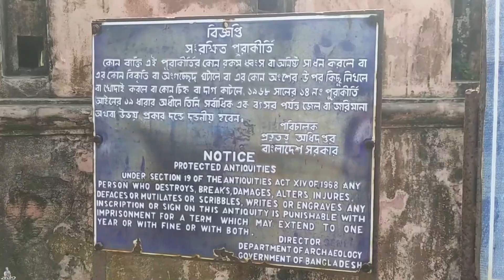মুন্সীগঞ্জ শহরের প্রাণ কেন্দ্রে ইদ্রাকপুর কেল্লা অবস্থিত।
মুন্সীগঞ্জ শহরের প্রাণ কেন্দ্রে ইদ্রাকপুর কেল্লা অবস্থিত। মোঘল সম্রাট আওরঙ্গজেবের আমলে সেনাপতি ও বাংলার সুবেদার মীর জুমলা কর্তৃক ১৬৬০ সালে বিক্রমপুরের এই অঞ্চলে ইদ্রাকপুর কেল্লা নামে এই দূর্গটি নির্মিত হয়। মগ জলদস্যু ও পর্তুগীজদের আক্রমন হতে এলাকাকে রক্ষা করার জন্য এই দূর্গটি নির্মিত হয়। জনশ্রুতি আছে এ দূর্গের সাথে ঢাকার লালবাগের দূর্গের সুড়ঙ্গ পথে যোগাযোগ ছিল। বহু উচ্চ প্রাচীর বেষ্টিত এই গোলাকার দূর্গটি এলাকায় এস.ডি.ও কুঠি হিসাবে পরিচিত।